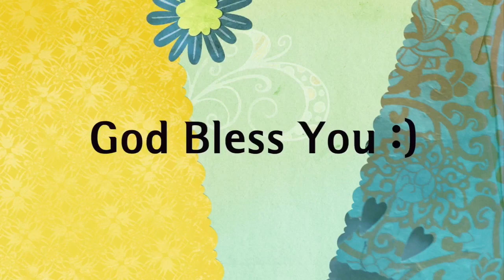Годовщина Церкви. Нам 7 лет.